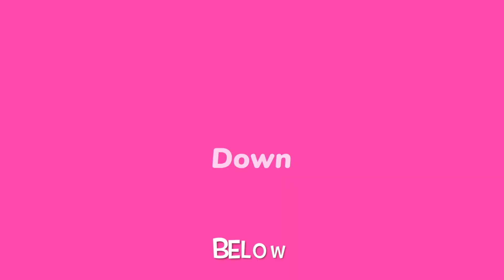Get Back (An L.S.D. Practice Session)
A few of you have been asking how me and the girls are getting on.
Well, it's slow, and life often gets in the way of us being able to get together, but we're sticking with it and all still learning as we go along.
This is taken from our practice session of two days ago - unedited, apart from the beginning and end being trimmed...

L.S.D. are:
Rhythm Guitar & Main Vocals  -  Dave Silk
Rhythm Guitar & Vocals  -  Sue Morgan
Lead Guitar & Vocals  -  Lisa Larter